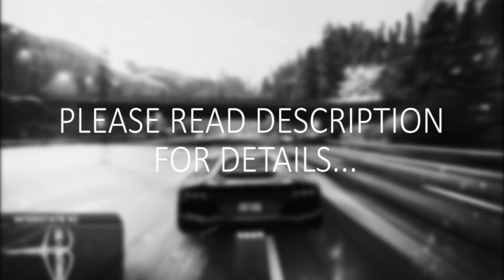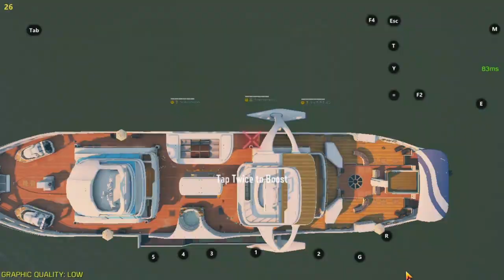GAMING ON PM LAPTOP? - 12 GAMES TESTED ON HAIER Y11C - INTEL HD 615 GAMING PERFORMANCE !!! [PART 3]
And PART 2:
GAMING ON PM LAPTOP? - 12 GAMES TESTED ON HAIER Y11C - INTEL HD 615 GAMING PERFORMANCE !!! [PART 2]

Can you game on Prime Minister's Scheme Laptop(Haier Y11C)?
Play games on Intel HD 615?

Note:
*All the games were tested on 720p and all the footage showed is recorded with actual hardware.
*Games shown in the video are shuttering because of recording but the actual gameplay is much better and stable (without recording).
*FPS shown in the video (without recording) could be a bit different depending on the conditions and different areas in the game.
*I've also tested many other games with the same specs

Specifications: (Haier Y11C)
Intel® Core™ m3-7Y30 Processor
Intel® HD Graphics 615
8 GB Ram 1600Mhz

FPS:
In Video

Settings:
In Video

Games Tested:
Dead Space 3 (00:20)
Titanfall 2 (00:46)
Call of Duty: Mobile (01:04)
Shift 2: Unleashed (01:28)
Need for Speed: Most Wanted (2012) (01:46)
Sniper: Ghost Warrior 2 (02:04)
Sniper: Ghost Warrior Contracts (02:22)
Far Cry 5 (02:34)
Counter-Strike: Global Offensive (02:55)
Crysis 2 (03:11)
Mafia III (03:32)
Metro: Last Light Redux (03:49)